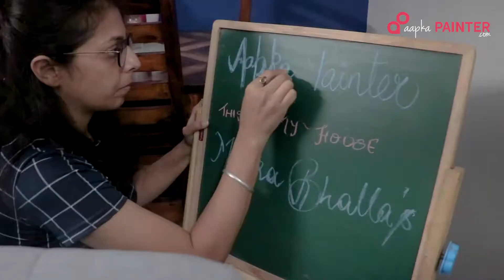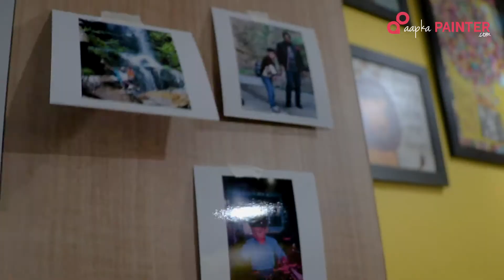Mehra Bhallas Family | Jaipuria Sunrise Greens | AapkaPainter Testimonial | Wall Painting